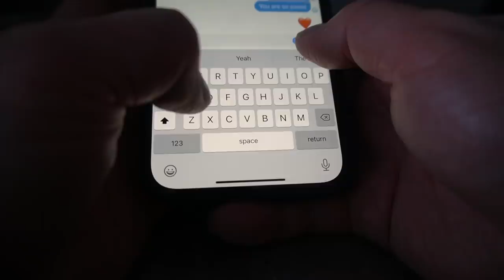I WAS CAUGHT UP IN MY EMOTION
Chest day workout to help build you that strength!

Chest workout
3 sets 20 reps- Flat Bench
3 sets 10 reps- Inclined
3 Sets 10-12 reps Push Ups

BEEF & BROCCILI Recipe
5 oz cut steak
1/2 Tbls Soy Sauce
!/2 Tbls Oyster Sauce
1/2 Tbls Dark Soy Sauce
1 Tbls Cornstarch
5 Tbls Water